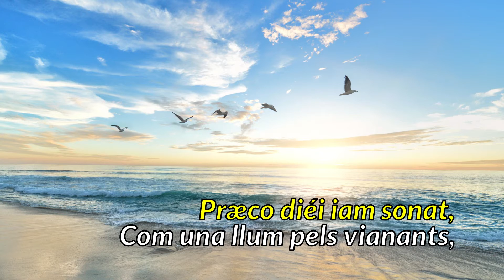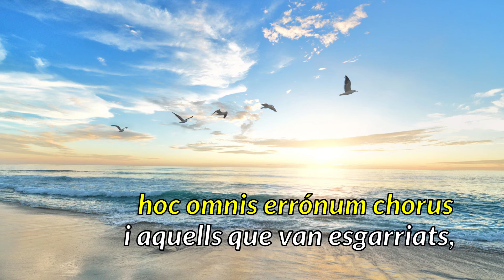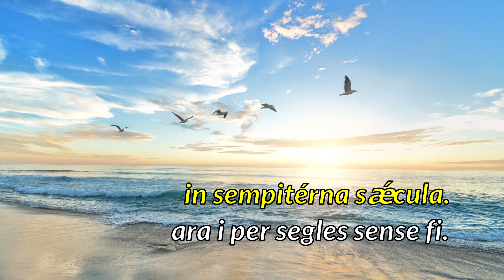Aetérne rerum cónditor / Aeterne rerum conditor / Ætérne rerum cónditor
En català: Etern autor de l'univers
Himne de Laudes dels diumenges setmanes I i III de la Litúrgia de les Hores
Idioma cantat Llatí.
Cantat pels Monjos de Montserrat
Lletra en llatí:
"Ætérne rerum cónditor,
noctem diémque qui regis,
et témporum das témpora
ut álleves fastídium,

Præco diéi iam sonat,
noctis profúndæ pérvigil,
noctúrna lux viántibus
a nocte noctem ségregans.

Hoc excitátus lúcifer
solvit polum calígine;
hoc omnis errónum chorus
vias nocéndi déserit.

Hoc nauta vires cólligit
pontíque mitéscunt freta;
hoc, ipse Petra Ecclésiæ,
canénte, culpam díluit.

Iesu, labántes réspice
et nos vidéndo córrige;
si réspicis, lapsus cadunt
fletúque culpa sólvitur.

Tu, lux, refulge sénsibus
mentísque somnum díscute;
te nostra vox primum sonet
et vota solvámus tibi.

Sit, Christe, rex piíssime,
tibi Patríque glória
cum Spíritu Paráclito,
in sempitérna sǽcula.
Amen."

Lletra de l'himne en català
"Etern autor de l’univers,
que governeu dies i nits
donant un ritme al nostre temps
per evitar-nos cansament.

Com una llum pels vianants,
que marca l’hora de les nits,
pregona el gall, herald del jorn,
que ja s’avança el sol naixent.

S’ha despertat el primer estel
i treu la boira a tot el món,
i aquells que van esgarriats,
tornen a emprendre el bon camí.

Reprèn la força el mariner,
l’onada forta es fa suau,
i Pere plora, quan el sent,
perquè recorda el seu pecat.

Jesús, mireu com defallim!
Amb vostre esguard ens curareu,
si vós mireu, no caurem més,
i el nostre plor ens redimirà.

Vós, Llum del món, brilleu als cors,
traieu la son dels esperits;
per vós ressonin nostres veus,
a vós complim els nostres vots.

Donem al Crist, rei piadós,
i al Pare, glòria i honor
amb l’Esperit Sant, defensor,
ara i per segles sense fi.
Amén."